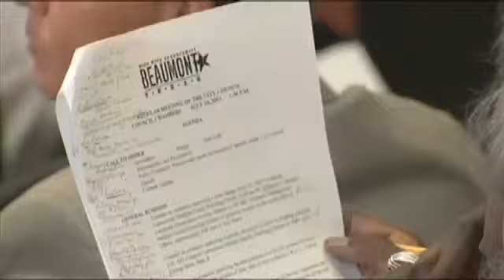Council debates crossing guard funding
BEAUMONT- By: Leslie RangelBeaumont city council is weighing in on school safety versus spending cents. During a workshop this afternoon the council discussed whether or not to fund the city's portion of 0,000. The city has a deadline for it's budget, giving them until August 15 to make a decision. Also up for debate is the issue of having the crossing guards as employees of the city or Beaumont ISD. "The jurisdiction is the main thing, the streets are the main thing for these children to be on and they are the city's streets, not BISD streets." says retired crossing guard, Beatrice S. Johnson. Citizen's main concern is the loss of crossing guards keeping students safe.School board member Tom Neild says, "I don't think people need to be concerned. There will be crossing guards. Somehow, means or ways, there's going to be crossing guards."